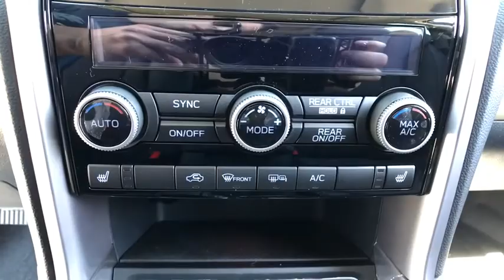2020 Subaru Ascent Northern Nevada, Reno, Lake Tahoe, Carson City, Roseville, NV L3469350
New 2020 Subaru Ascent available at Lithia Subaru of Reno in Northern Nevada. Servicing the Reno, Lake Tahoe, Carson City, and Roseville, NV area.
2020 Subaru Ascent Limited 7-Passenger - Stock#: L3469350 - VIN#: 4S4WMAPD8L3469350

Heated Leather Seats 3rd Row Seat Heated Rear Seat Turbo Alloy Wheels Quad Seats Rear Air Power Liftgate All Wheel Drive. EPA 26 MPG Hwy/20 MPG City! Limited trim. Warranty 5 yrs/60k Miles - Drivetrain Warranty; CLICK NOW! KEY FEATURES INCLUDE: Leather Seats Third Row Seat All Wheel Drive Quad Bucket Seats Power Liftgate Rear Air Heated Driver Seat Heated Rear Seat Back-Up Camera Turbocharged Satellite Radio iPod/MP3 Input CD Player Onboard Communications System Aluminum Wheels Rear Spoiler MP3 Player Remote Trunk Release Privacy Glass Keyless Entry. VEHICLE REVIEWS: Great Gas Mileage: 26 MPG Hwy. VISIT US TODAY: At Lithia Reno Subaru youll get a great vehicle at a great price with the experience and dedication of our team behind you throughout the purchasing process and the duration of your ownership of your Subaru automobile. Our service to you does not end at the sale. Call us anytime with questions. Our entire team at Lithia Reno Subaru is here to help. If youre looking to purchase from a dealership dedicated to its customers come by Lithia Reno Subaru and experience our service for yourself! Price does not include $449 Dealer doc fee taxes and license fees. Price contains all applicable dealer incentives and non-limited factory rebates. You may qualify for additional rebates; see dealer for details.